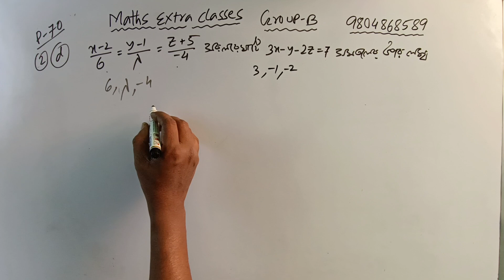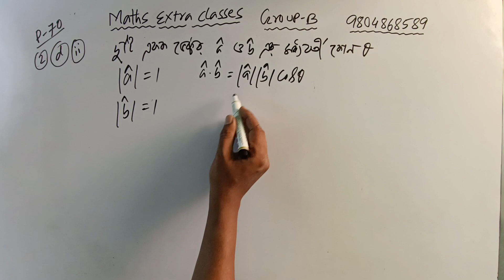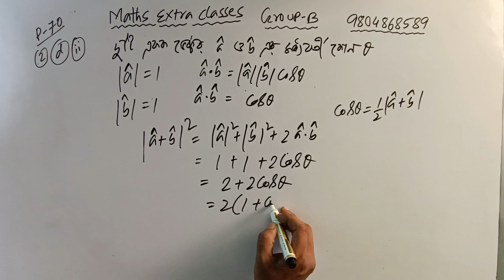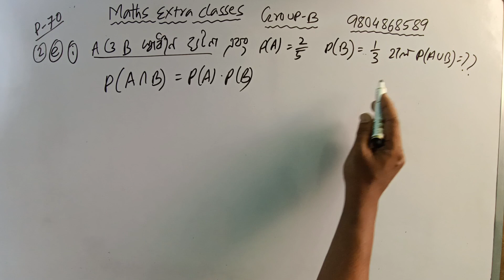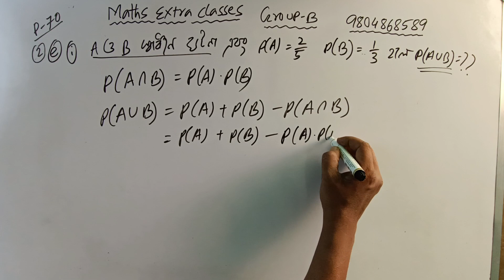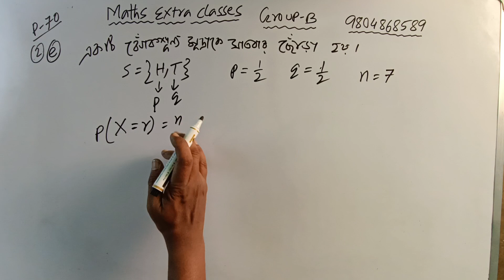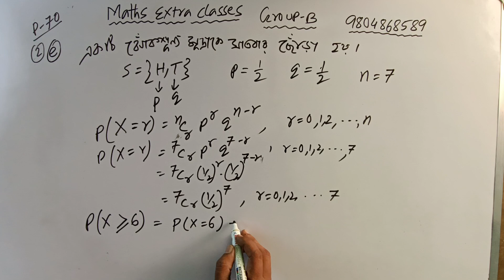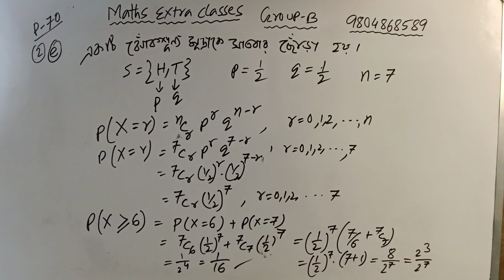abta test paper 2023 class 12 maths II Abta test papers class 12 mathematics page 70 group B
abta test paper 2023 class 12 maths